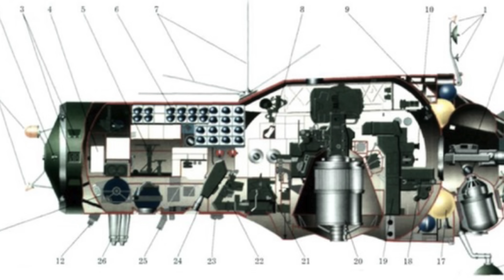ரஷ்யாவின் விண்வெளி புரட்சி | How Space Station Was Built | Part 1 | Tamil | Pokkisham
இப்படிக்கு,
விக்கி.